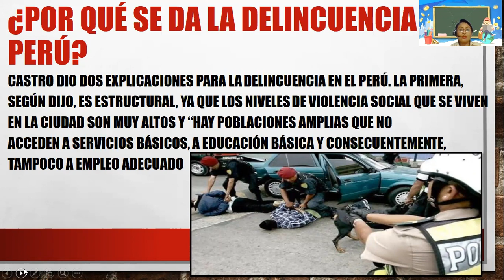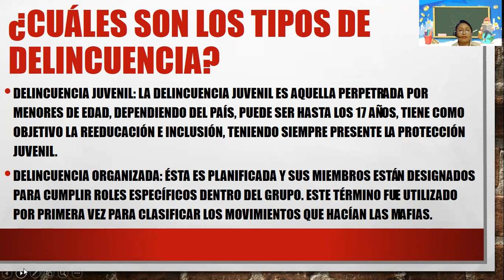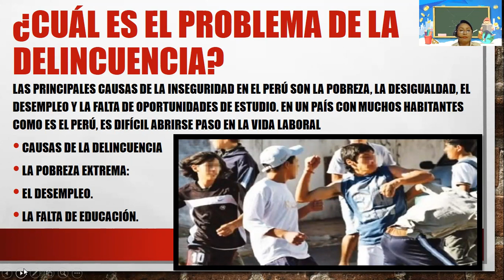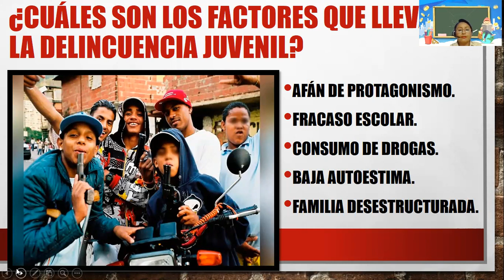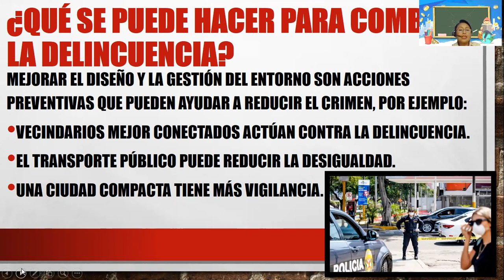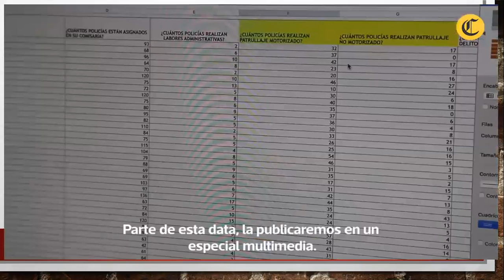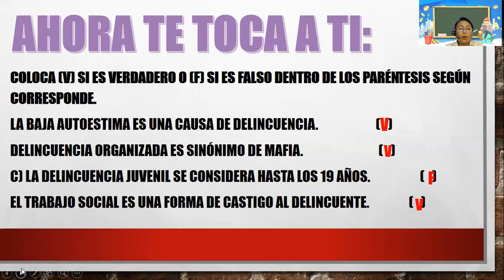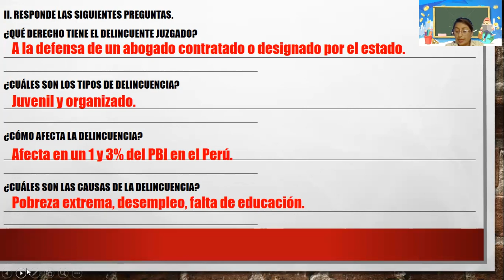I BIMESTRE - 5° GRADO - SEMANA 9 - SESIÓN N° 8 - DELINCUENCIA EN EL PERÚ